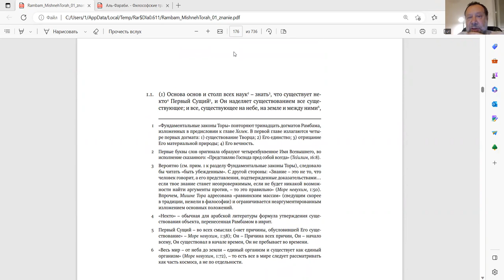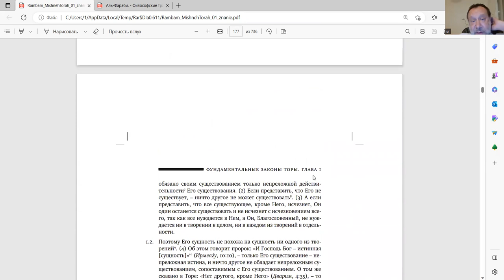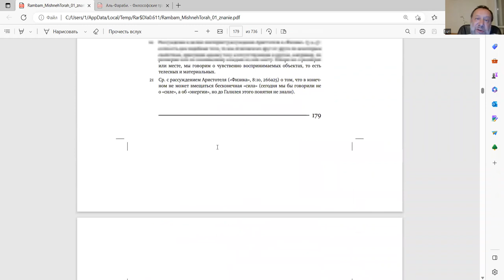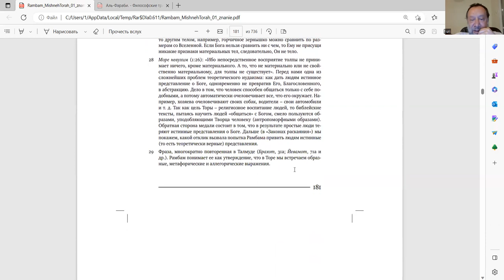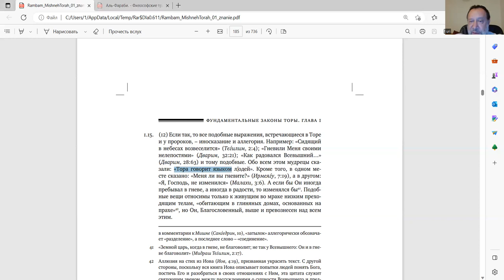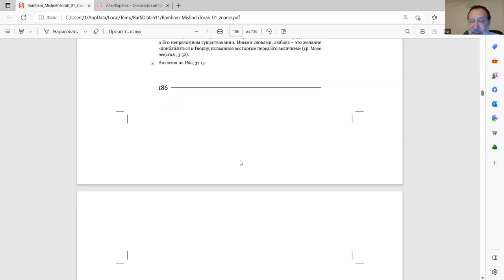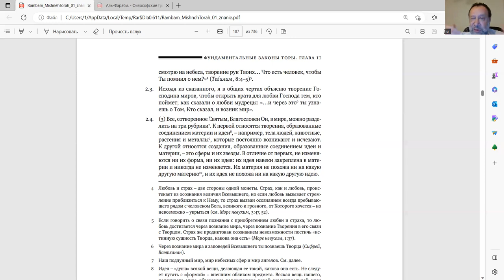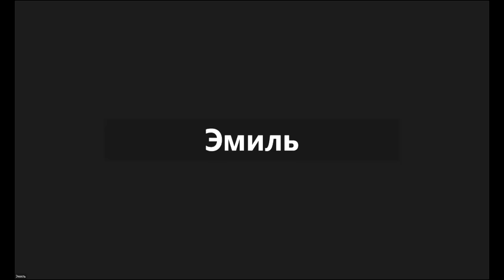25-е занятие, Рамбам. Мишне Тора (продолжение). Ури Гершович